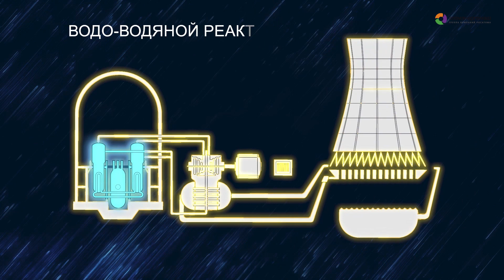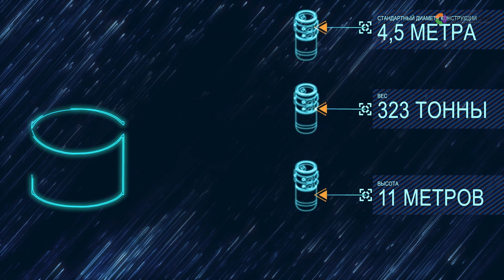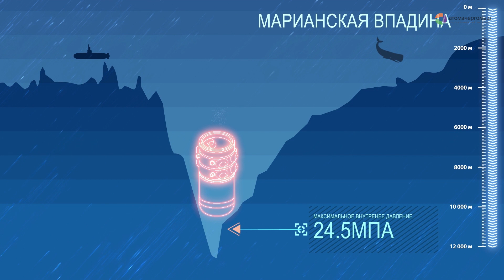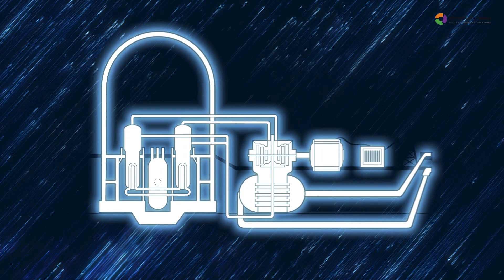Как изготавливается и функционирует ядерный реактор